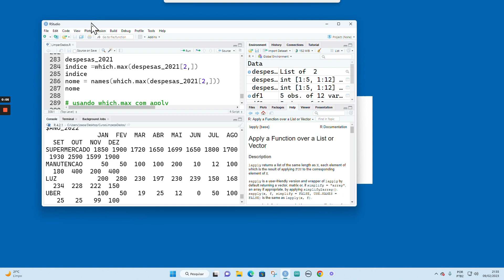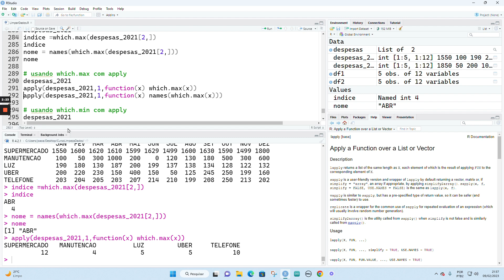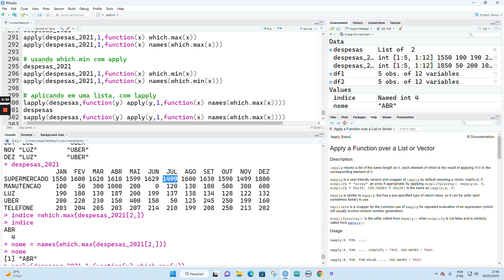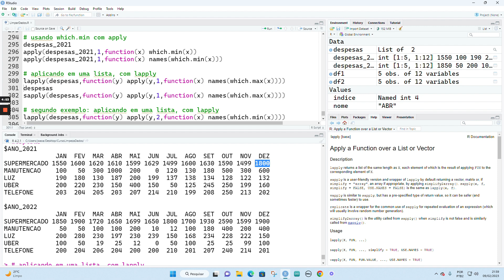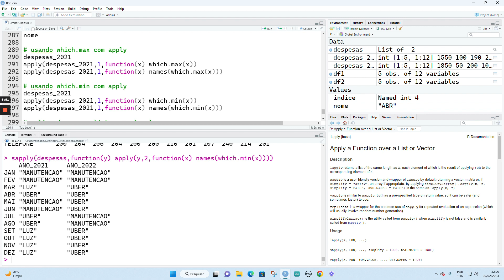Funções which.max e which.min ( e como usá-las em conjunto com apply e lapply)